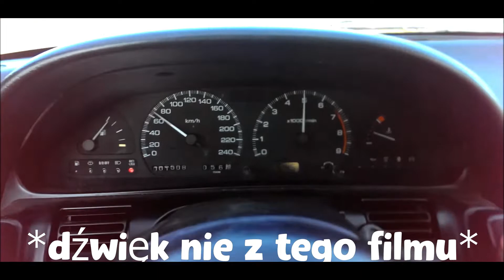#15 MODELARSTWO | Nissan 180SX S13!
►Ten film został zmontowany za pomocą programu Shotcut. Film jest w jakości Full HD i w 60 fps.

►W tym filmie pokażę mój dziesiąty model który sam malowałem i sklejałem. Jest to Nissan 180SX S13.

►Filmy użyte w filmie:
przyśpieszenie -
dźwięk -

• Na moim kanale Pancernik znajdziesz przeróżne materiały o tematyce związanej z grami.